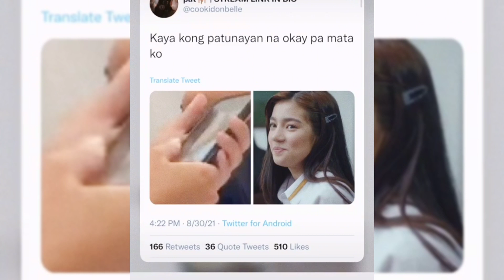Donny pinicturan si Belle?Dalia Nadulas?Belle kausap si Donny? | Donbelle Familia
This is Channel for bubblies ONLY!I hate Haters!!!

🖤Donbelle_Familia♥️

Instagram:(Donbelle_Familia) I'm on Instagram as @donbelle_familia. Install the app to follow my photos and videos.